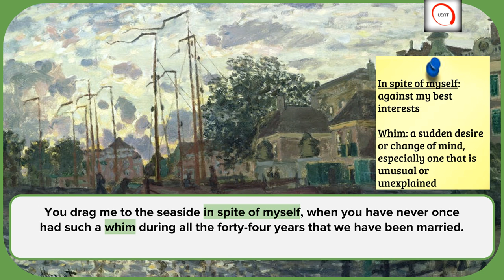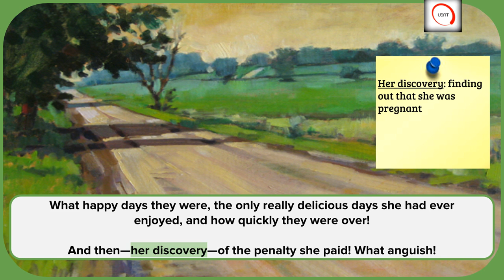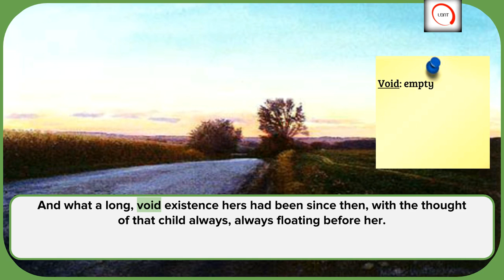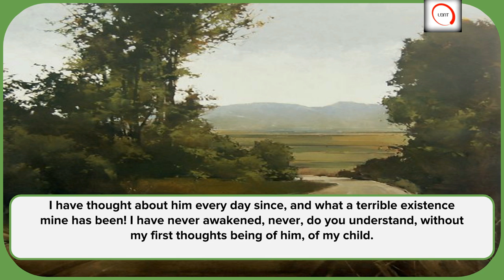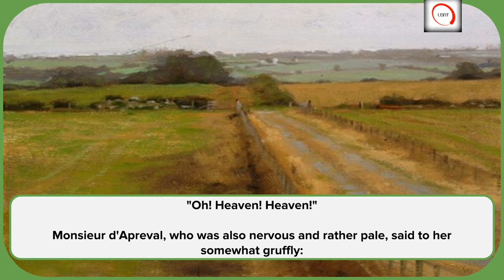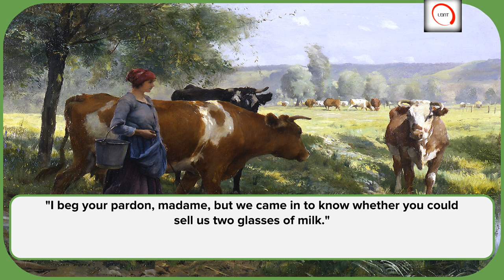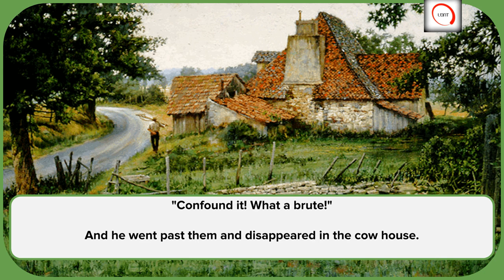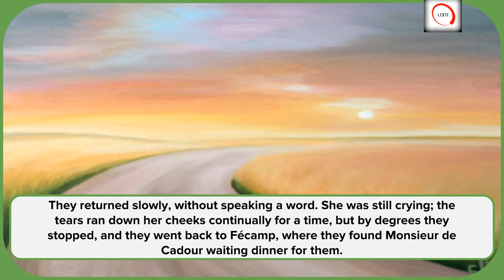Learn English Through Story Level 3: Abandoned with Subtitles [American Accent, Intermediate Level]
Level 3, intermediate English audiobook, with definitions, meanings and explanations. Read in an American accent. Abandoned, by Guy de Maupassant. Learn English through story. Improve your English vocabulary and increase your listening ability.

If you like learning English through story at this dificulty level,

Improve your ability to understand written, spoken and

To learn English through story with scary stories for kids and

Leint17
английский американский акцент
английский словарь для начинающих
английский рассказы для начинающих